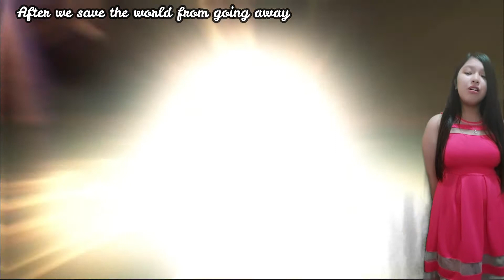Prontera Enchanted Doram Version cover by SandraLilac / Ragnarok M Eternal Love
Prontera Theme Enchanted Doram Version
cover by SandraLilac